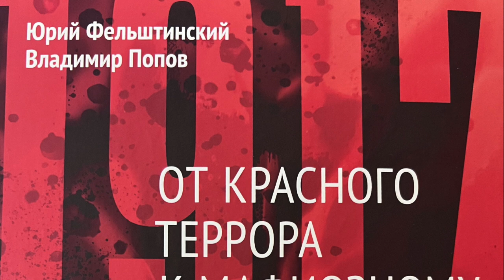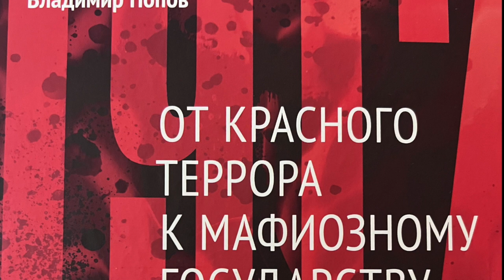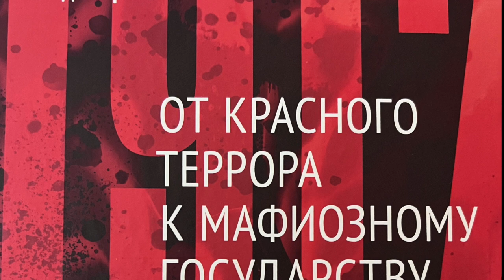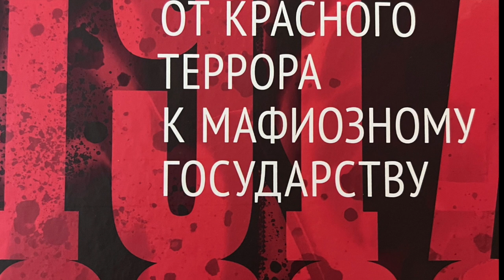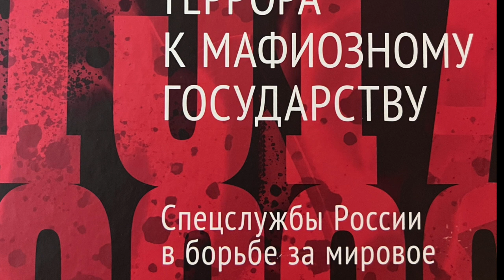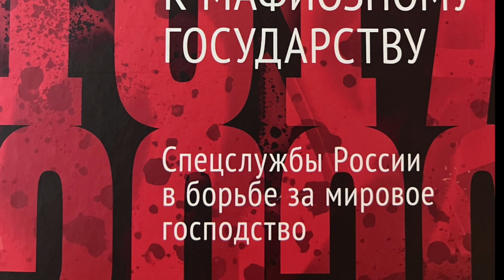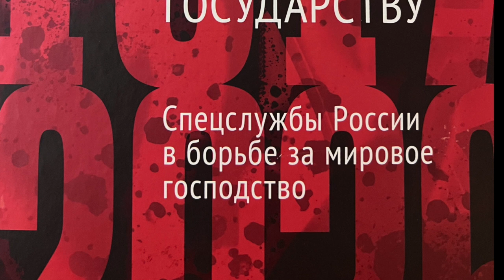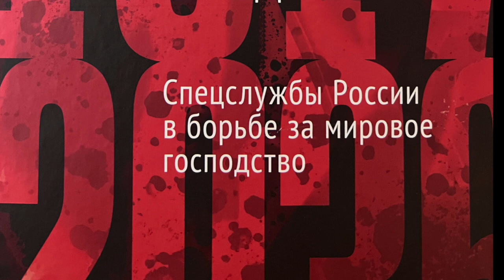17. Ю. Фельштинский и В. Попов: СМЕРТЬ АНДРОПОВА И СОЗДАНИЕ ГОСБЕЗОПАСНОСТЬЮ ГЛУБИННОГО ГОСУДАРСТВА